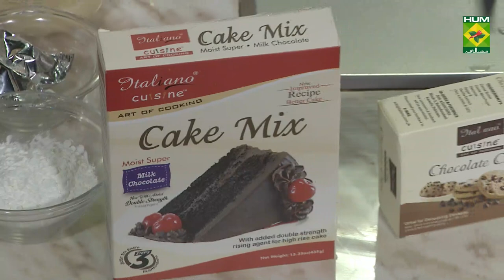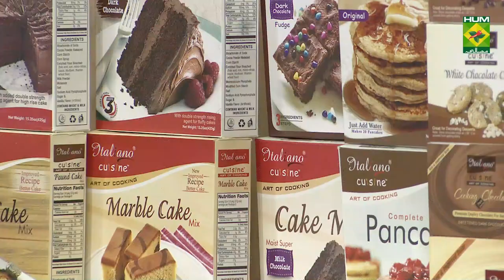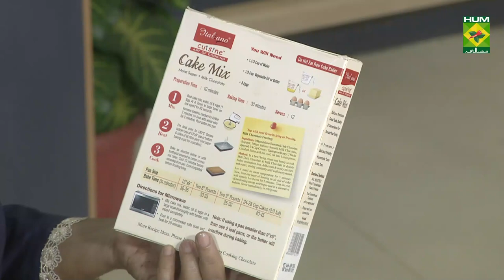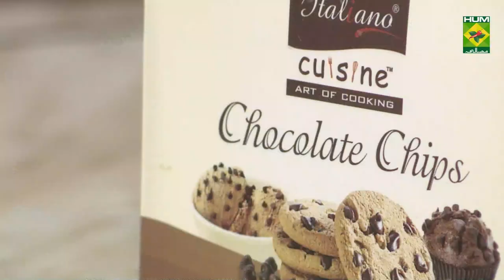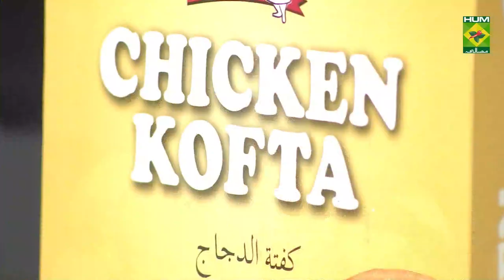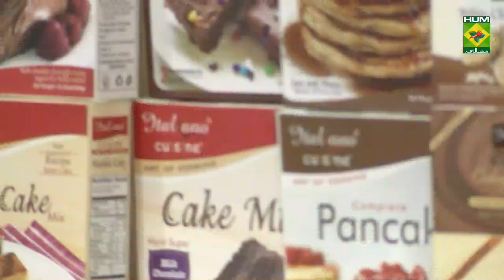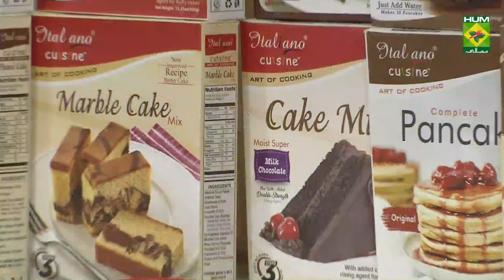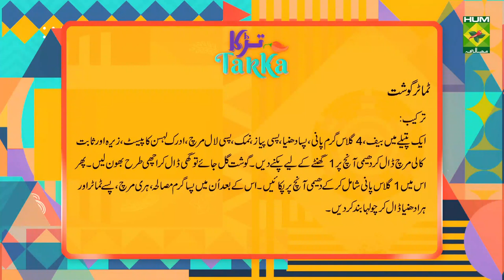Cake Trifle Recipe | Tarka | Rida Aftab | Dessert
Cake Trifle is the kind of dessert that will pleasantly change everyone's mood and trust us we all need this dessert in our lives right now.

Watch this Masala TV video to learn how to make Cake Trifle and Kofta Aalu Recipes. This show of Tarka with Chef Rida Aftab aired on 17 September 2020.